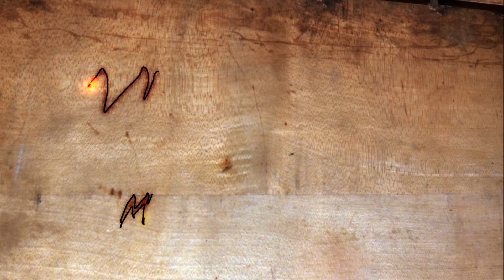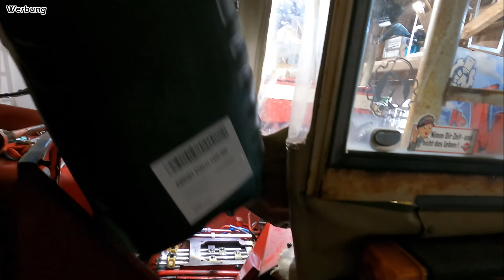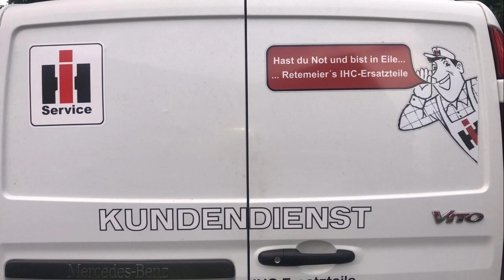ALLES BLOCKIERT! | Getriebeschaden am 633?! | Nix geht mehr... | IHC 633 | Mr. Moto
Herzlich Wilkommen

IHC Ersatzteile:
Torsten Retemeier
Noltenweg 2
32457 Porta Westfalica

•Einhell Akku-Strahler
•Schnellspanner Flex

•Weicon W44T
•Meine Alurampen
•Arbeitshandschuhe Rot

Meine Ausrüstung zum filmen:

1x Gopro Hero 8 Black

1x Gopro Hero 7 Black